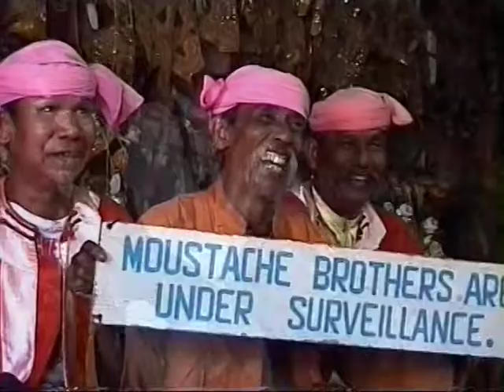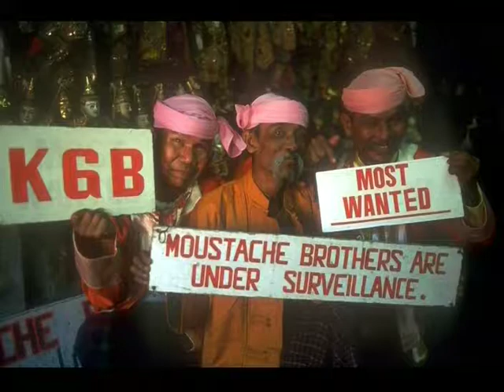Myanmar Chindwin River Trip, November - December 2005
Three week trip down from the far-north area of Myanmar (Burma) to Mandalay, visiting villages along the Chindwin River.